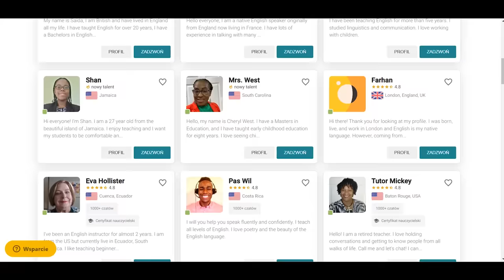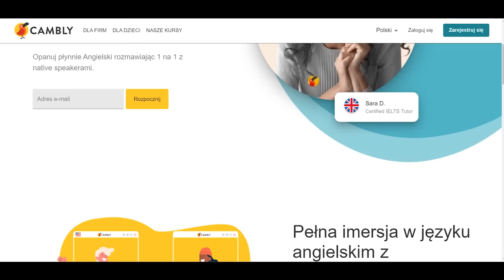PRZESŁUCHANIE JOSE KOLEKCJONERA *Biznes kontrolowany przez służby specjalne | GWIAZDY I ICH POJAZDY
Jose Kolekcjoner to biznesmen wywodzący się z branży metalowej, a także twórca Galerii Figur Stanowych. Przedsiębiorca od jakiegoś czasu udziela się także w mediach społecznościowych. Na swoich profilach zgromadził ponad 100 tysięcy obserwujących, ale bierze także czynny udział w realizacji materiałów na kanał Buddy, gdzie często gościnnie występuje.